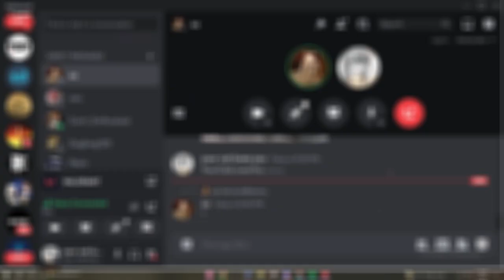Keshi fan screams at games for 20 mins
hey guys im back, its been a while so that's why I wanted to make this vid a special one, so that's why  its that long haha. Thank you all